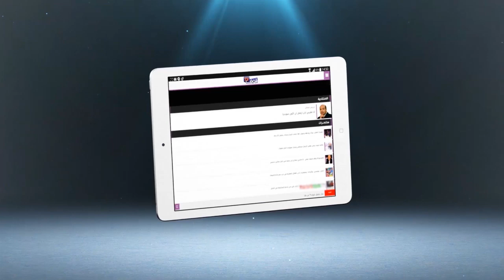طريف..عداءة مغربية طاحت فالسباق وربحات (برافو شوفو المقاومة)